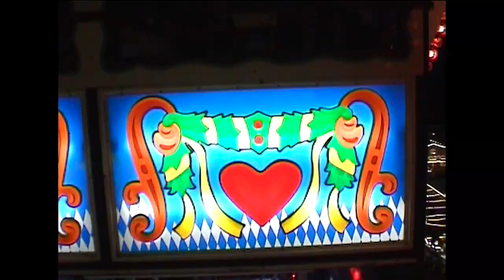Oktoberfest 2004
Munich Oktoberfest 2004. My first trip to Oktoberfest. Includes Euro Star, Olympia Looping, Jumping, Star World, High Energy, Insider, Night Fly, Top Spin, Playball, Magic, and others.